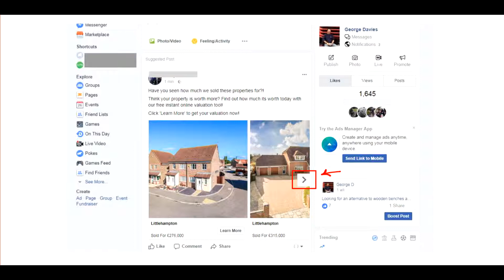PPC TV - Facebook Scrolling Ads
CALLING ALL FACEBOOK ADS USERS!

Watch our latest video on Facebook Scrolling Ads and how they could be massive for your business! Steve discusses why you should be using them in this world of reduced attention spans!

Watch now!